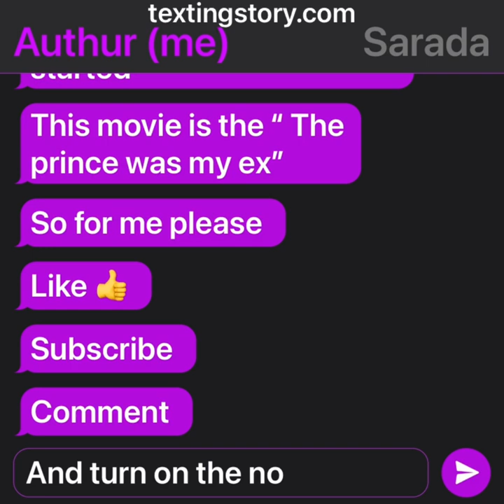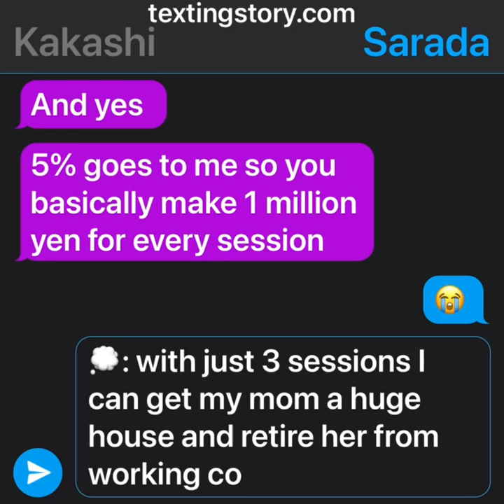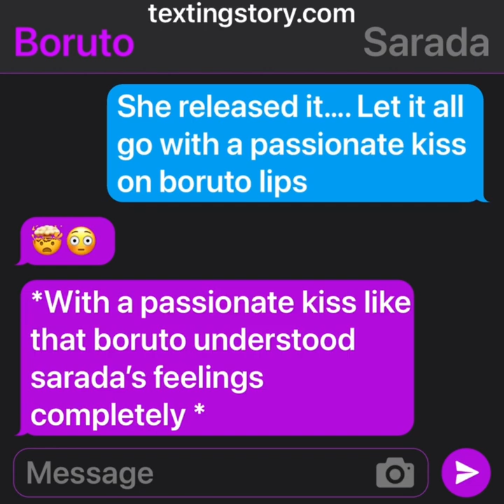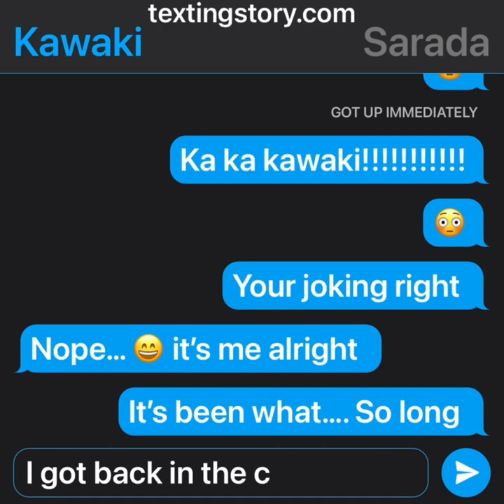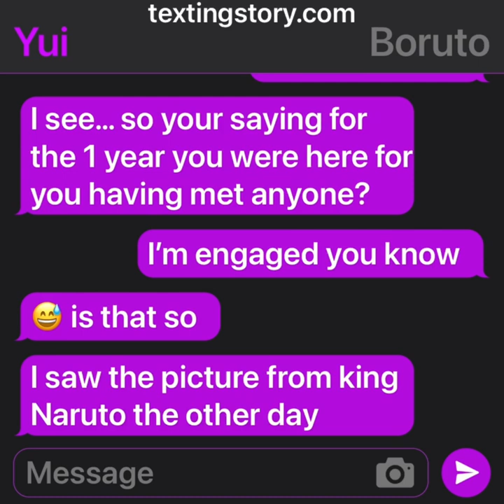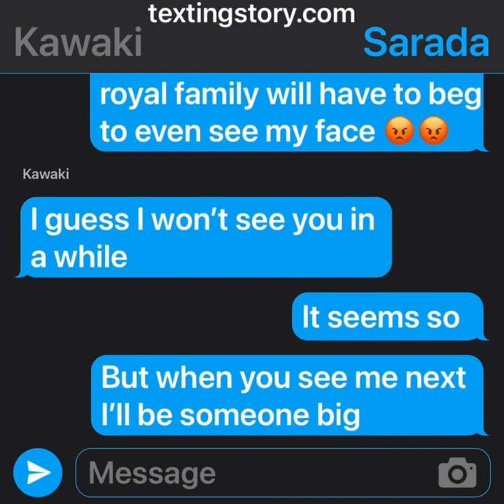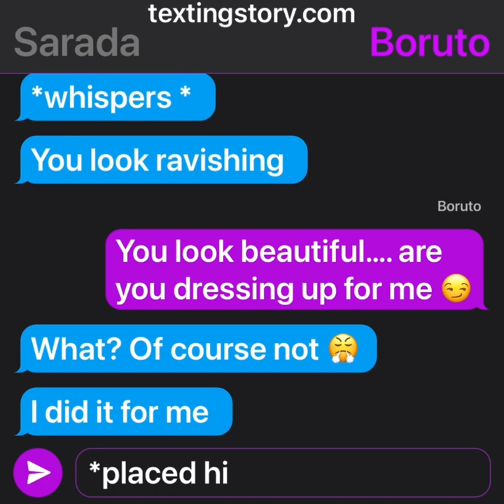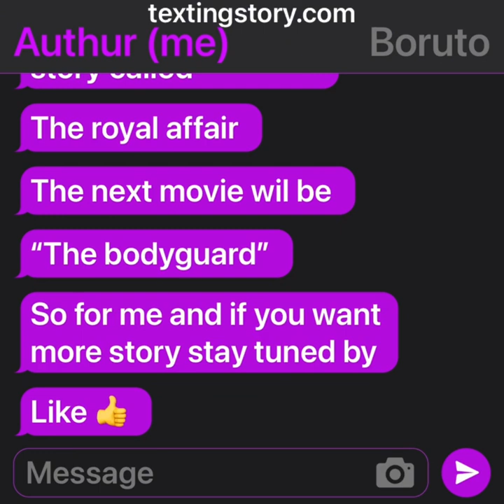TextingStory | Borusara Movie 🍿// Royal Affair // Romance / BORUTO / Sarada